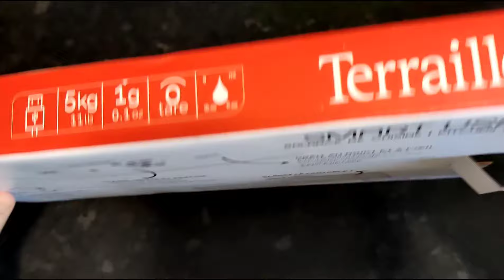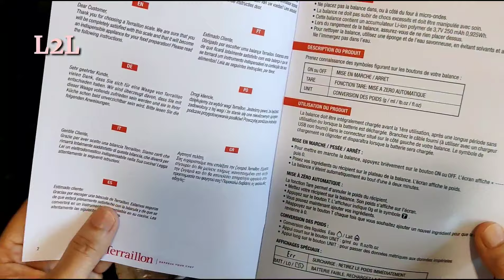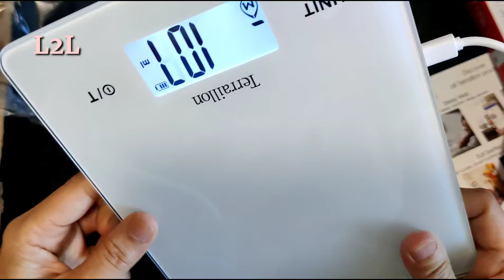Terraillon Smart USB Kitchen Scales | Best Kitchen Scales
Designed by Terraillon, this kitchen scale is USB charged with no need for batteries and is digitally operated for greater accuracy when measuring.